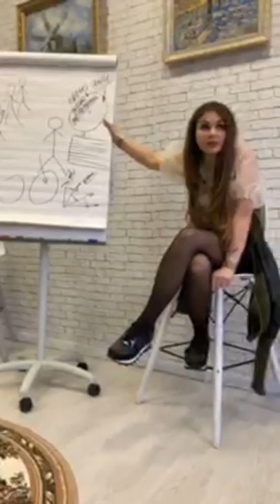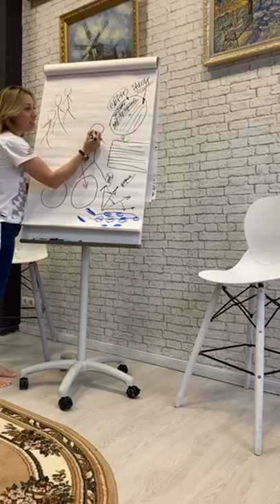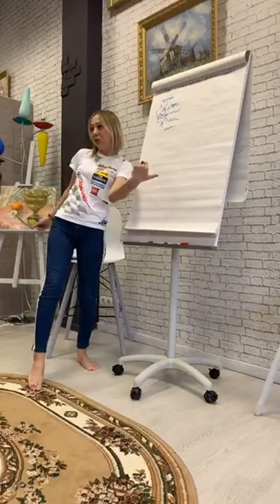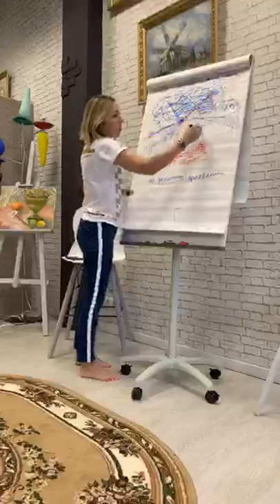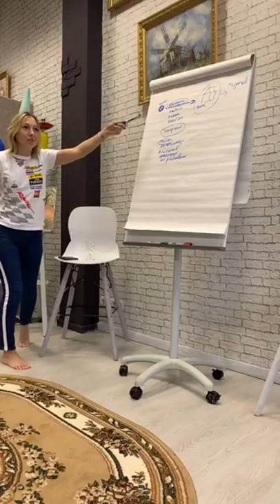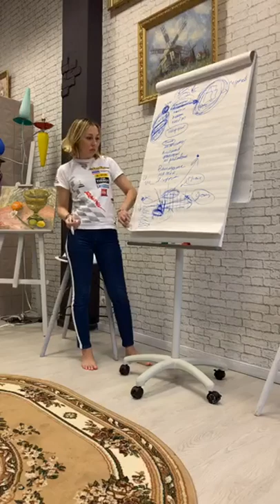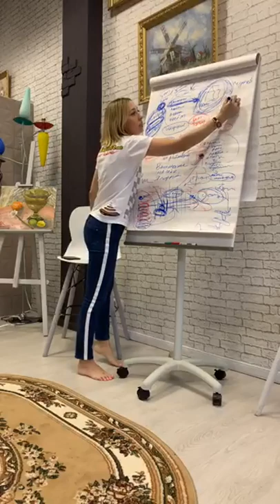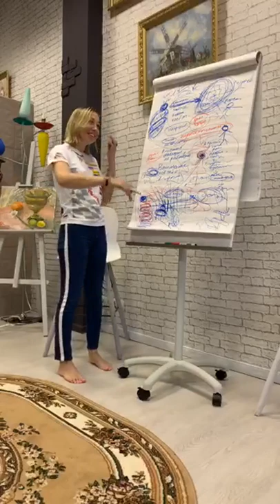КАК ПОЛУЧИТЬ ЖЕЛАЕМОЕ? Ч.1 ❤️ ДОМ, МАШИНУ, ЛЮБОВЬ, ДЕНЬГИ? (2020)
Любовь и желания. Как исполнить желания через любовь к себе?
Хочешь дом? Люби себя и чувствуй мир (или начни чувствовать!) Любовь исполняет любые желания. Реализовать желания через чувства.
Что на самом деле стоит за нашими желаниями и почему желание - это просто подсказка к действиям? Чего мы хотим на самом деле? Я всё делаю, а квартиры и машины всё нет. О чувстве недостатка. Как связаны любовь и материальные желания, и о какой ЛЮБВИ идёт речь?

00:00 - Начало
00:15 - Что такое сила и где моя сила?
00:40 - Для чего нужна агрессия и что в ней хорошего?
03:50 - Куда направить силу и почему вы не можете её направить туда, куда хотите?
05:20 - Шаблон мышления «За усилия дайте деньги». Как направить силу по назначению?
13:00 - Как исполнять свои желания? Что такое желания и что за ними стоит?
22:08 - Что такое энергия?
26:20 - Что на самом деле скрыто за желаниями и что материализует желания?
28:44 - Что подсказывают нам желания, и чего на самом деле мы хотим?
31:07 - Схема исполнения желаний на примере «хочу дом»
37:57 - Что тормозит исполнение желаний? на примере «хочу дом»
43:35 - Почему мы чего-то хотим, а этого нет?
47:42 - О чувстве «зависть» и почему это хорошо?
57:03 - Что такое любовь?
58:05 - Конец